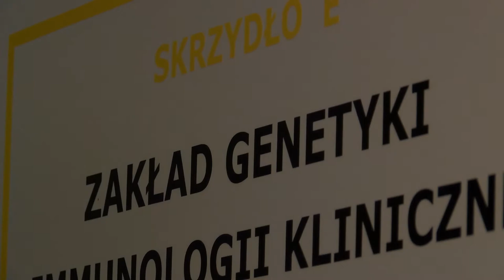Każdego roku rak płuca zabija 23 tysiące Polaków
Na raka płuca umiera rocznie ok. 23 tysiące Polek i Polaków. Blisko 90% chorych umiera przed upływem 5 lat od momentu zachorowania.